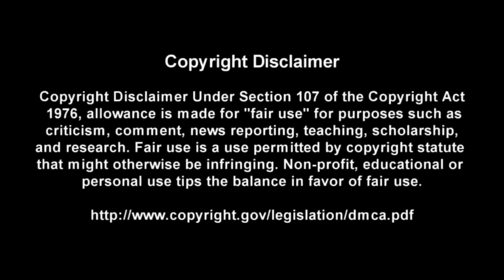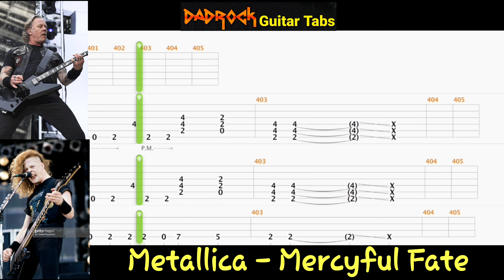Mercyful Fate - Metallica - Guitar + Bass TABS Lesson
This is a practice tool I put together With the help of Songsterr to help My fellow DadRockers  learn the main guitar parts for Mercyful Fate by Metallica

Intro: (0:00)
Video: (0:37)